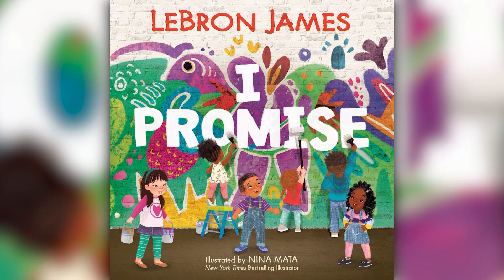Sports Segment 2-19-20